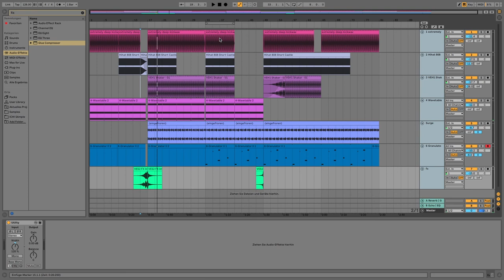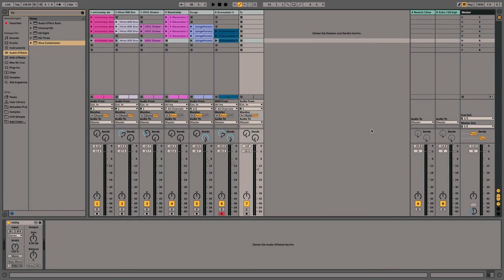Ableton Beginner Tutorial 2020 Deutsch | Part 9 von 10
I wish you a blessed week.
SOUND DESIGN PRESET PACKS
Best place for Max for live Stuff
How i get shit done!
Lets be honest, if you are into samples it's this place.